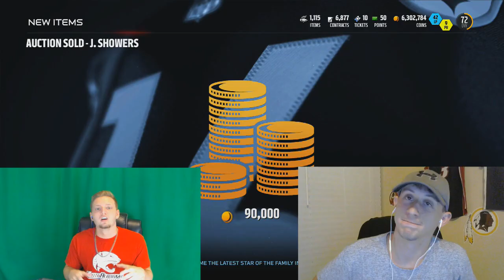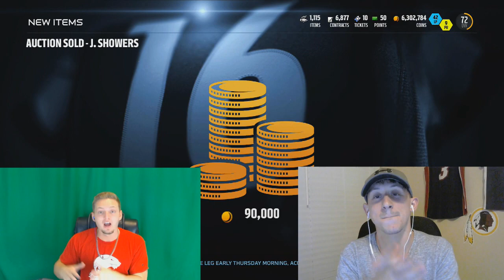MADDEN 16 SQUAD BUILDER BATTLE!! ELITE MARK SANCHEZ! | EPIC NEW INTENSE WAGER SERIES!!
OTHER MAIN CHANNELS!

How to find me:
GT: Llamuh